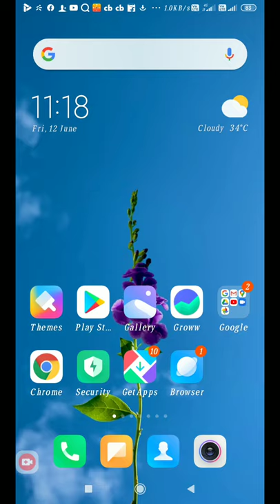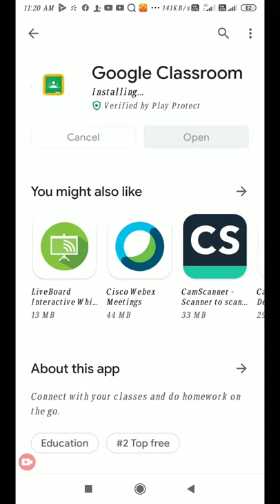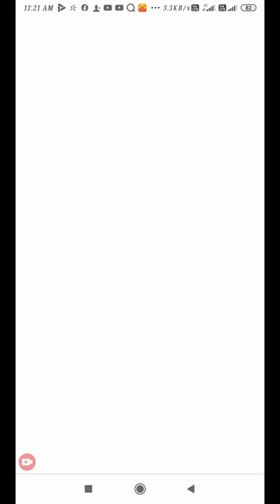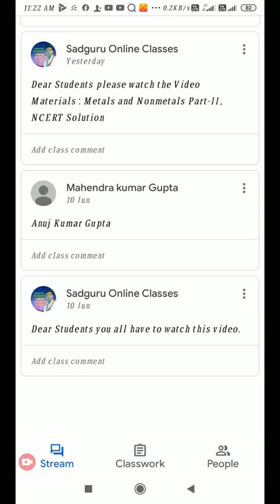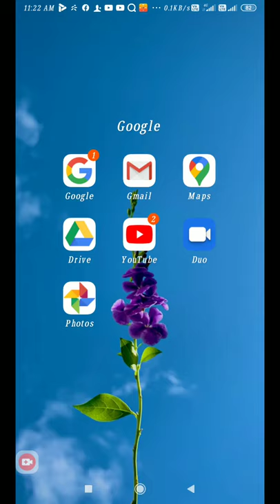How to Join class in google classroom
Sharda Vihar Bhopal